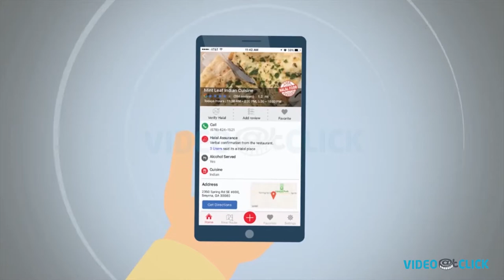Cooking–Food & Restaurant | 2D Character Animation | HalaLite.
Video@click created this Cooking–Food & Restaurant Video for our client HalaLite. The client wanted us to showcase their Islamic food app for Muslims when they're traveling. We chose 2D Character Animation to give a review of the app and its features for the target audience being Muslims.

Need Cooking–Food & Restaurant in a very short time and at an affordable price?